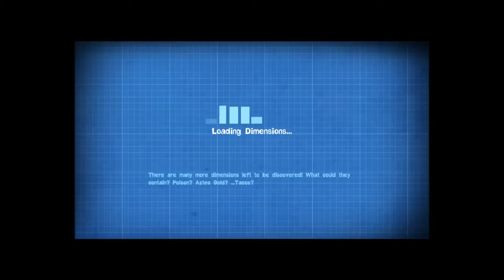Quantum Conundrum Game Walkthrough Chapter 14 - A Minor In-Conveyance Let's Play PC PS3 XBOX360